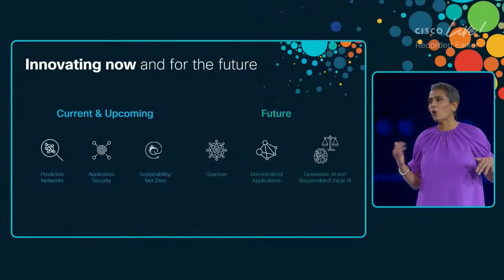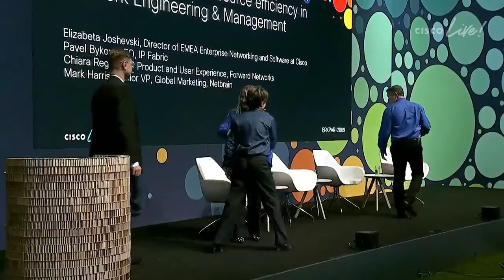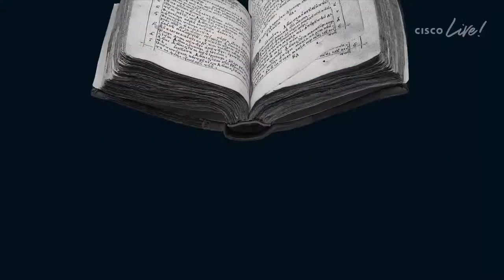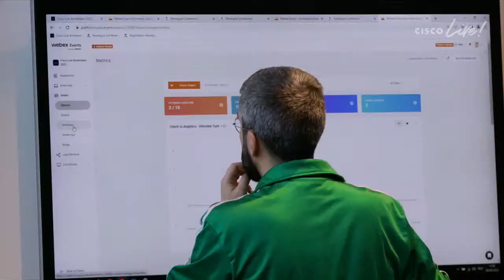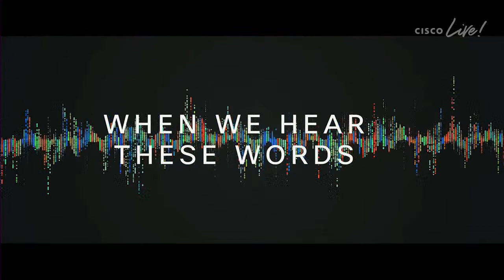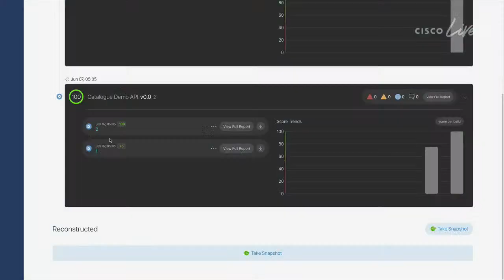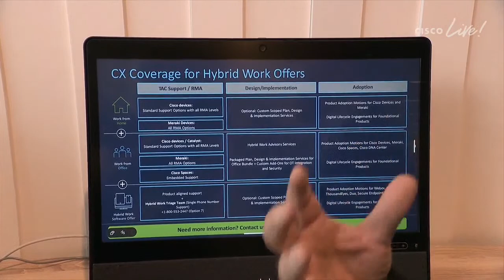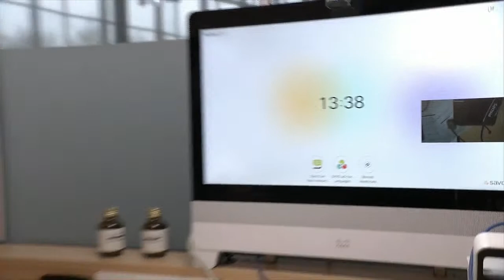Cisco Live 2023 Amsterdam: LIVE Broadcast - Day 3 CiscoLiveEMEA - AM Sessions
Experience Cisco Live 2023 Amsterdam from anywhere! Join our broadcast and get up to speed on the latest innovations from Cisco as we stream LIVE from CiscoLiveEMEA. Or go ALL IN and get the full experience